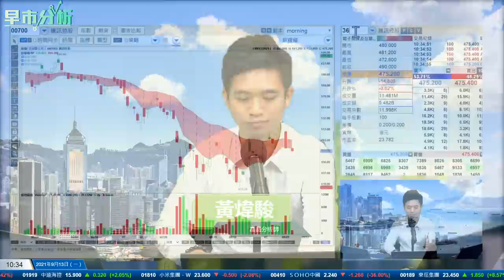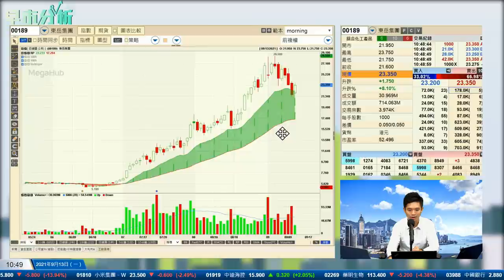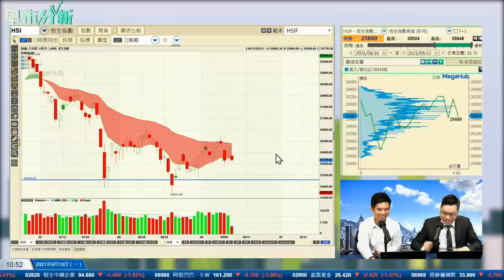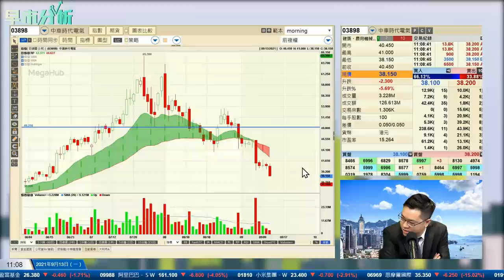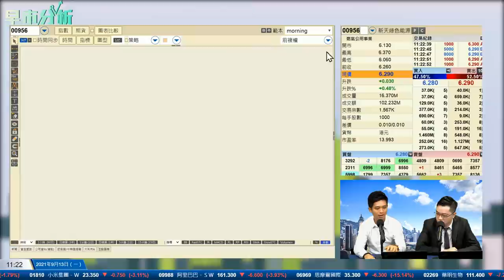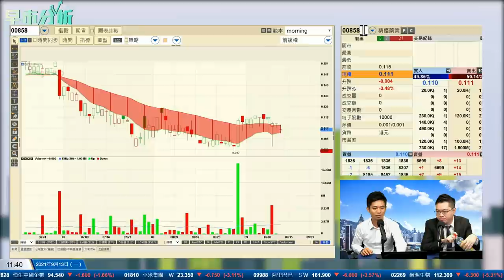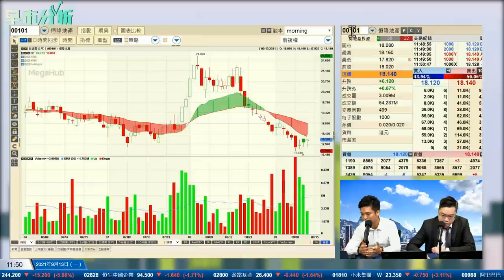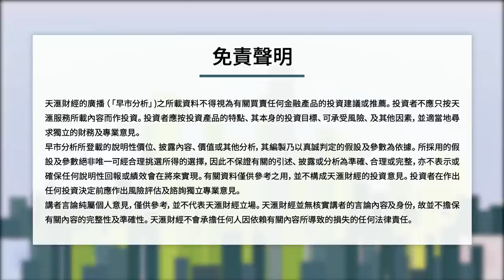【早市分析】基建股做好! 板塊強勢下發掘另類潛力基建股 | 嘉賓︰鄺建揚 | MegaHub | PowerTicker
【早市分析】基建股做好! 板塊強勢下發掘另類潛力基建股

主持: 黃煒駿 (產品分析師)
嘉賓: 鄺建揚 (中原證券高級投資經理)

直播重點:
00:00 直播開始
01:38 市場消息
03:30 科技股
10:55 2388 中銀香港
13:45 189 東岳集團
19:00 恒生指數
20:30 2388 中銀香港
21:47 銀行股
22:59 6806 申萬宏源
24:33 6030 中信証券
28:50 2318 中國平安
30:03 165 中國光大控股
34:50 3898 中車時代電氣
36:58 257 光大環境
38:10 1799 新特能源
39:07 272 瑞安房地產
42:40 358 江西銅業股份
46:30 1810 小米集團－Ｗ
47:52 1816 中廣核電力
50:30 902 華能國際電力
51:25 257 光大環境
51:40 2314 理文造紙
55:33 基建股
58:30 5G股
59:59 552 中國通信服務
01:00:40 6869 長飛光纖光纜
01:01:59 392 北京控股
01:02:35 882 天津發展
01:03:30 1083 港華燃氣
01:07:42 883 中國海洋石油
01:09:50 3899 中集安瑞科
01:11:28 868 信義玻璃
01:13:13 272 瑞安房地產
01:14:26 6969 思摩爾國際
01:17:25 6666 恆大物業
01:17:59 101 恆隆地產
01:22:40 2168 佳兆業美好
01:23:14 242 信德集團
01:26:45 1308 海豐國際
01:29:30 3898 中車時代電氣

今個星期一《早市分析》邀請了嘉賓鄺建揚於即場分析早市股票表現。
節目期間，大家有任何投資問題，歡迎在留言區提問。
如有任何關於PowerTicker操作的查詢，歡迎聯絡產品分析師
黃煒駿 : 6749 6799